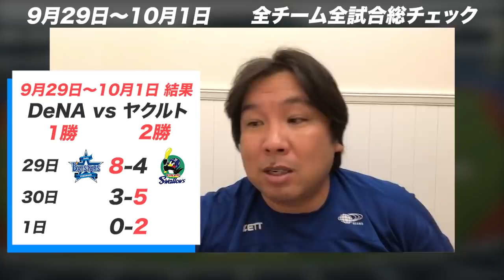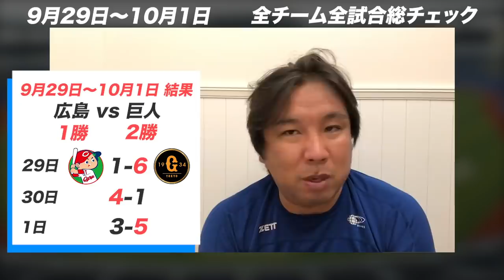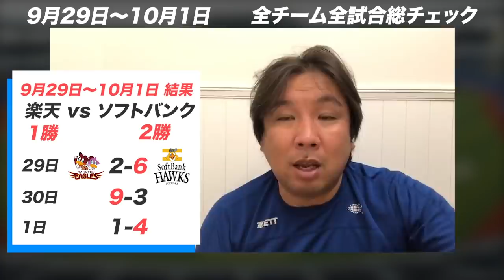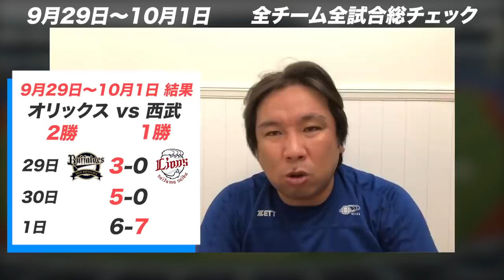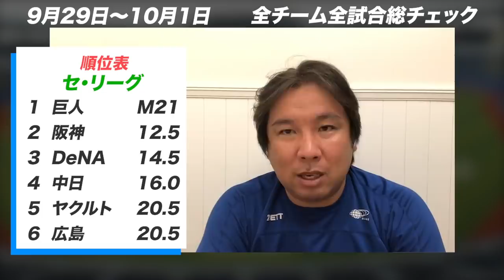阪神の報道について、里崎が持論を語る！【9/29~10/1総チェック】ヤクルト歳内7回5安打無失点の好投！『ソフトバンク千賀を攻略するには”選球眼”が必要』3連戦ダイジェストでお送りします！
0:00 千葉テレビ（マリーンズナイター）ロッテvs西武の見どころ
01:40 9/29〜10/1 里崎の鬼スケジュール
05:01 DeNAvsヤクルト
07:51 阪神vs中日
09:03 広島vs巨人
11:37 楽天vsソフトバンク
12:25 日本ハムvsロッテ
13:51 楽天vsソフトバンク（千賀について）
14:55 オリックスvs西武
16:00 順位表
16:16 10/2〜10/4試合日程表
16:27 阪神タイガースの報道について

2006WBC優勝！ベストナイン！ 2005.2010ロッテ日本一！